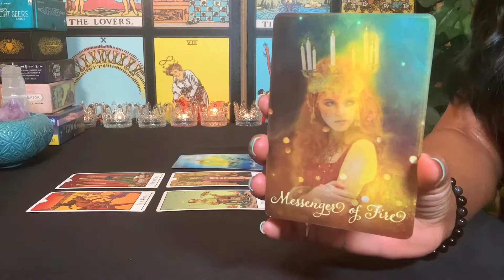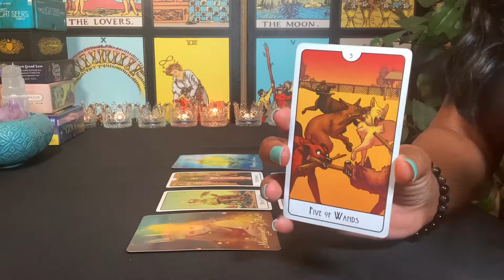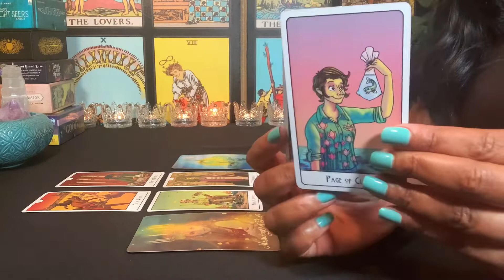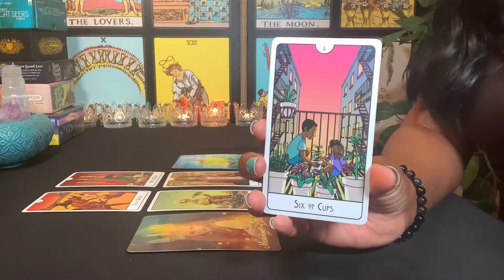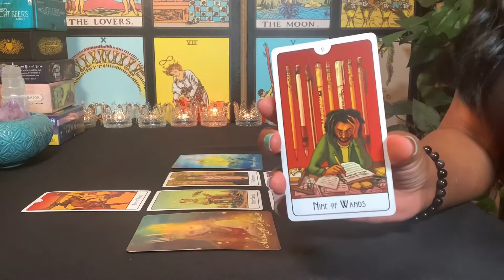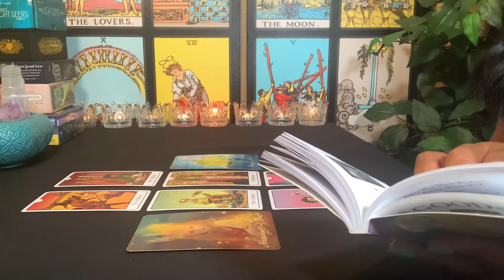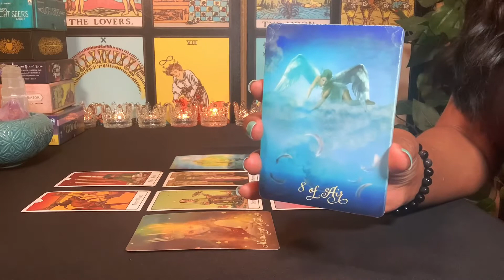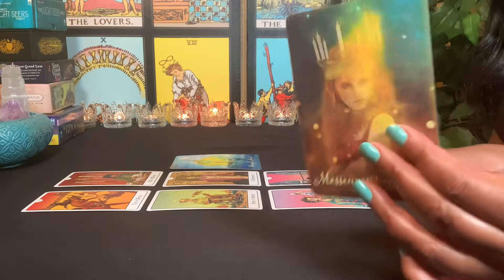Leo ♌️💕They’re Busy and You’re Bored. A Little Spice Will Save This Relationship💋About Last Night! 🎴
Weekly Love Tarot Reading for Leo ~ July 2022

Cards: The Good Tarot: by Colette Baron-Reid, This Might Hurt Tarot: by Isabella Rotman